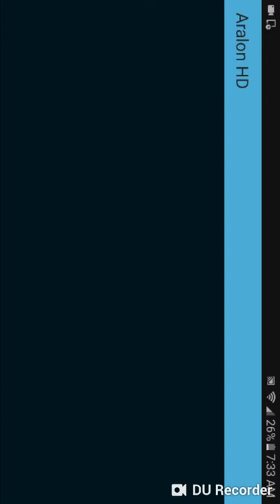Aralon sword and shadow Part 5 i am so terrible